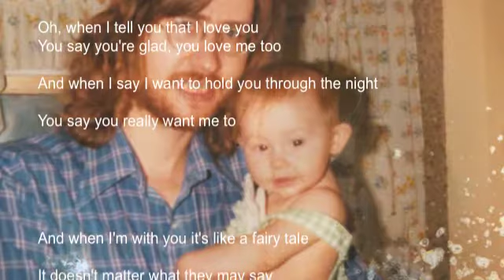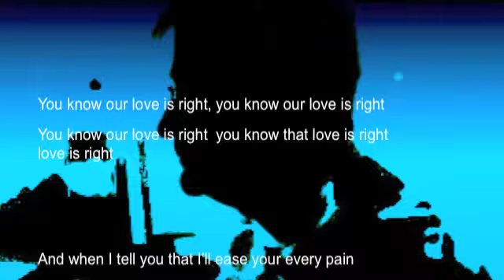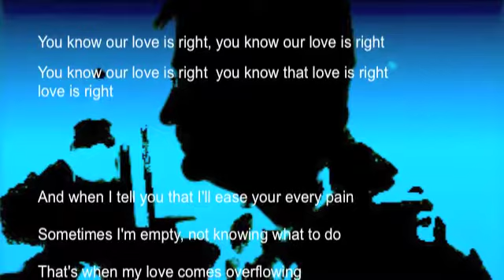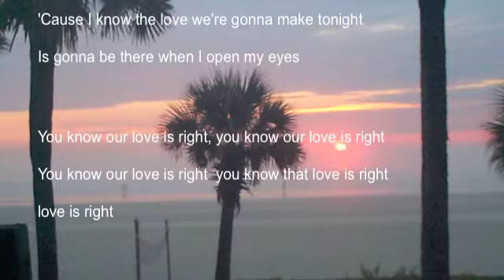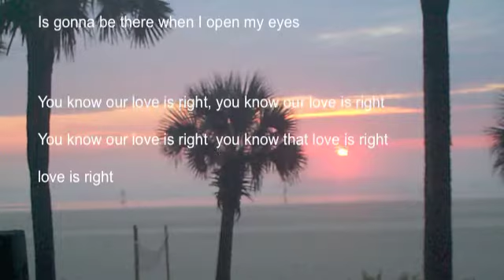Love is Right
"Love is Right" on the album Playing With Myself by Snake & the Oilmen.